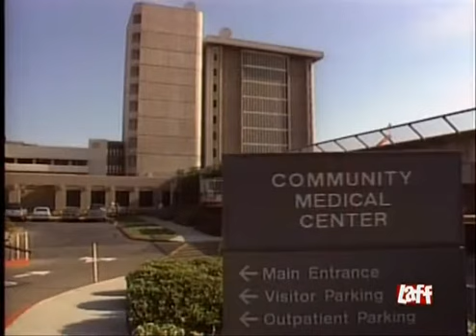Empty Nest Season 3 Episode 12 Whenever I Feel Afraid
"Empty Nest" is set in Miami and tells of the day to day misadventures of a widowed pediatrician, Harry Weston, and his two adult daughters, Barbara and Carol Weston, who have come back to live with him after failed marriages. Much of the humor is derived from Barbara and Carols' ongoing attempts, and failure, to find the perfect partner, and once again leave the "nest". There is also the skirt-chasing next door neighbor, Charlie Dietz and Harry's southern nurse, Laverne Todd, unique for her unbelievable Hickory stories. Empty Nest is an American sitcom television series that originally aired on NBC from October 8, 1988, to April 29, 1995. The series, which was created as a spin-off of The Golden Girls by creator and producer Susan Harris, starred Richard Mulligan as recently widowed pediatrician Dr. Harry Weston, whose two adult daughters return home to live with him. Starring: Richard Mulligan, Kristy McNichol, Dinah Manoff, David Leisure, Park Overall, Paul Provenza, Lisa Rieffel, Marsha Warfield, Estelle Getty. Watch our YouTube video about making 1-3% passive income in Bitcoin daily Donate to this Family